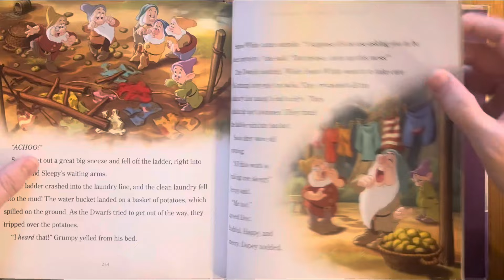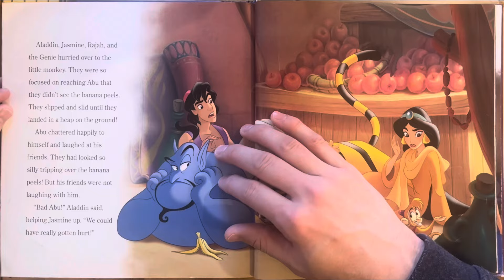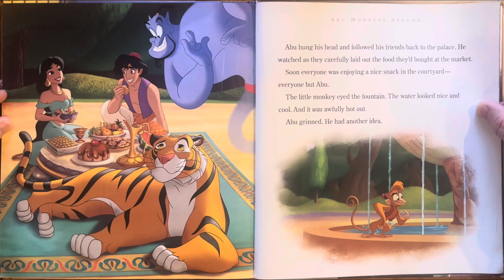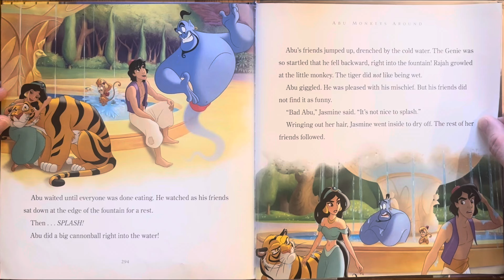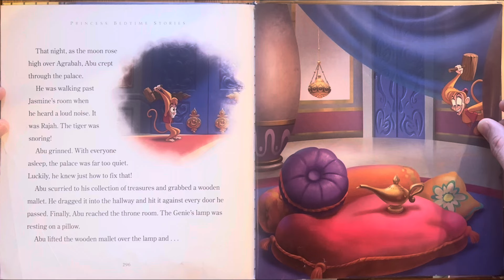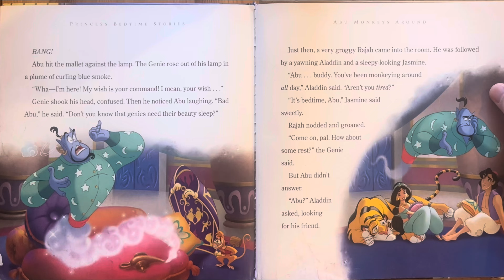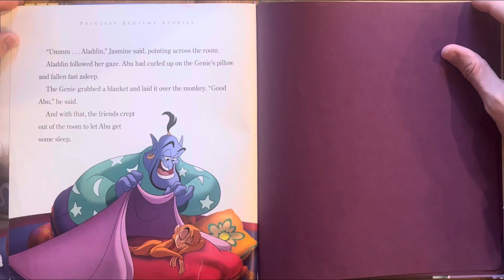Ash reads Princess Bedtime Stories: Abu Monkey's Around by Rico Green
Purchase from Amazon

Walt Disney
The Little Mermaid
Snow White
Tangled
Rapunzel
Aladan
Jasmine

Disney princesses

Bedtime stories
Story
Children’s book
Children
Kids
Kid
Read along
Read aloud
For kindergarten
For first grade
1st grade
2nd grade
Second grade
Read to me
Ar
Accelerated reading